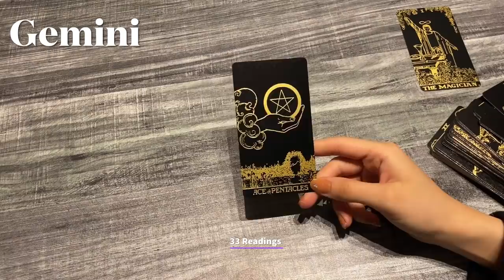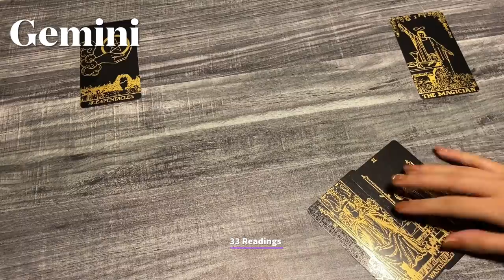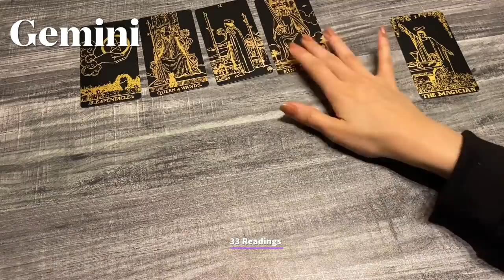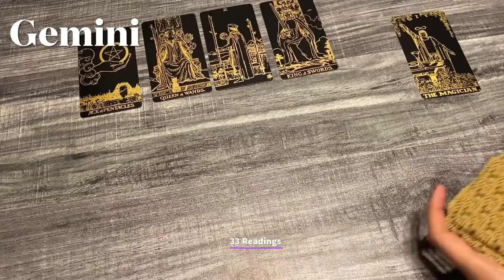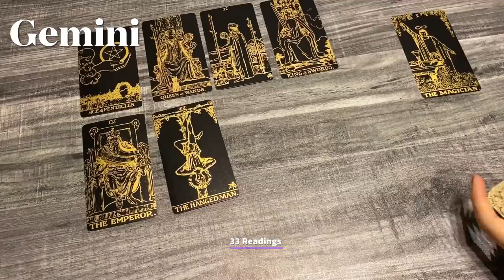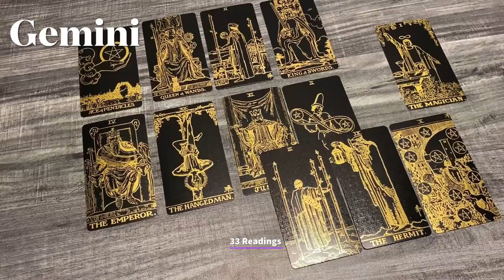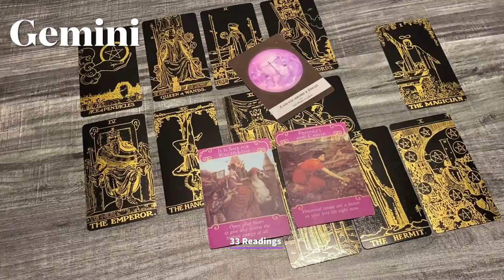GEMINI~❤️This Will Change Everything Gemini ! Glow Up 🔥 Marriage .. April 2021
GEMINI APRIL~HOW DO THEY FEEL? OUTCOME ADVICE LOVE NOTES SPIRIT GUIDANCE

33 Readings is not responsible for any decision you make. These Readings are for entertainment/ insight purposes only , please take it like that.

This is a monthly Reading for April 2021, Gemini April Tarot #2021